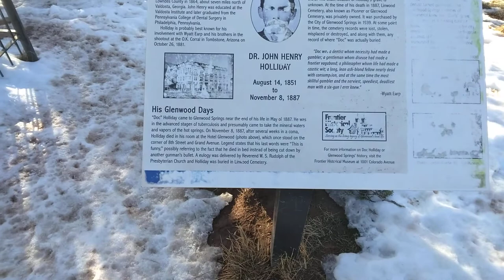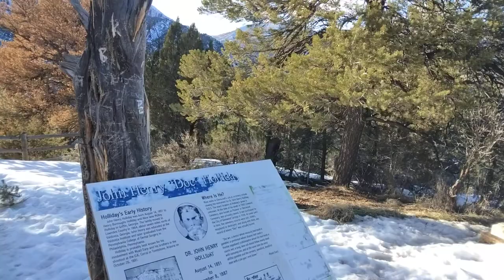Histories Lost Ones: 2...DOC HOLIDAY Gravesitse/ TOMBSTONE!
LOST ONES FROM HISTORY Part 2:
Today we visit the man the myth the legend the fastest gun in the West and also most famous dentist Doc Holiday! my favorite roll of all time is Val Kilmer as Doc. We discuss his life and death.